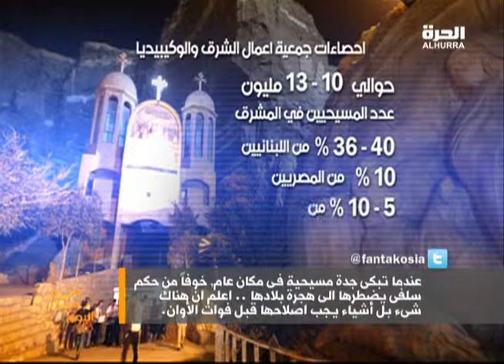مستقبل المسيحيين في المشرق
حملت اضطرابات الربيع العربي معها مخاوف الاقليات الدينية  فما مدى الخطر المحدق ؟
من لبنان إلى سوريا مرورا بالعراق ومصر  يوحد المسيحيين القلق على مصيرهم لمشاهدة الحلقات الأحدث من البرنامج